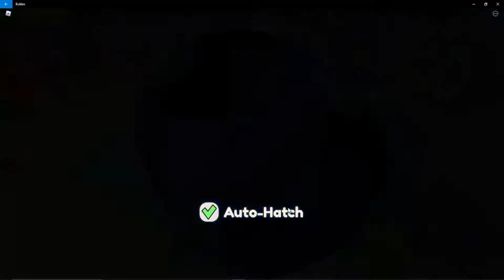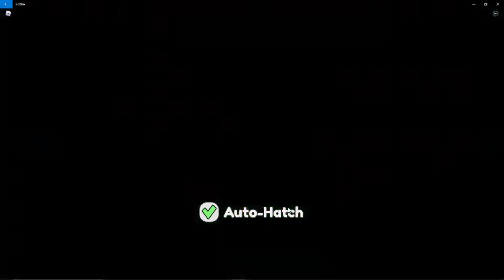Roblox / Collect All Pets / Part 17 ( No Commentary )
A No Commentary Long Play Of Collect All Pets, A Roblox Game By @TwoZoos That's A Slow Relaxing Walk In The Park Of Grinding Crystals For Coins To Hatch Eggs And Fuse Pets Into Higher Rarities :3 It's Very Addicting